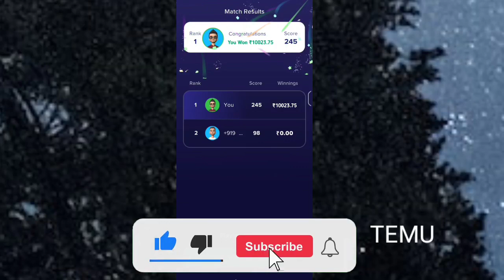Temu Method Temu Hack Temu Glitch free money free stuff Temu Money Method make money online temu